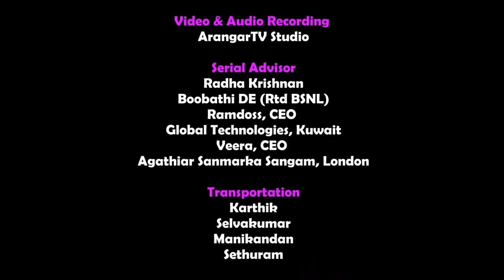63 nayanmars story in tamil | Enadinatha Thirukurippu Thonda Muruga | Uruthirapasupathi Nayanar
sundaramoorthy nayanar
திரைப்படம் கலரில்

005 # ஏனாதிநாத நாயனார்_ திருக்குறிப்புத்தொண்ட நாயனார்_ முருக நாயனார்_உருத்திரபசுபதி நாயனார்_ 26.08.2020

63 nayanmars story in tamil Enadinatha Nayanar Thirukurippu Thonda  Muruga Uruthirapasupathi Nayanar vijayasundari speech sorpozhivu
ஏனாதிநாத நாயனார்  திருக்குறிப்புத்தொண்ட நாயனார் முருக நாயனார் உருத்திரபசுபதி நாயனார்

The history of Uruthira Pasupathi Nayanar,
உருத்திரபசுபதி நாயனார் புராணம்,
63 Nayanmargal,
63 நாயன்மார்களின் கதை,
Rudra Pasupathi Nayanar,
உருத்திர பசுபதி நாயனார்,
திருநீற்றுக்கு மதிப்பளித்த ஏனாதிநாதர்,
NAYANMARGAL HISTORY,
திருத்தொண்டர் புராணம் pdf,
உருத்திர மந்திரம்,
திருதொண்ட தொகை,
திருத்தொண்டர் வரலாறு,
தொகை அடியார்கள்,
தண்டியடிகள் நாயனார்,

திருச்சி மாவட்டம், துறையூர், ஸ்ரீ அகத்தியர் சன்மார்க சங்கம், ஓங்காரக்குடில், கலியுகத்தில் மக்களை காக்கவந்த அவதார வள்ளல், உண்மை ஆன்மீகத்தின் உலகப்பேராசன், பரமானந்த சதாசிவ சற்குரு, தவத்திரு ஆறுமுக அரங்கமகா தேசிக சுவாமி களின் அருளுரைகள்,

agathiyar sithargal sidhdha ongarakudil sri agathiar sanmarga sangam charitable trust thuraiyur - mahan arumuga aranga maga desiga swamigal

அச்சமில்லா வாழ்க்கைக்கு ஓங்காரக்குடில் வழிபாடு - POWERFUL LIFE VS ALL DISASTER ONGARAKUDIL 260479

sri agathiar sanmarga sangam, ongarakudil,
sri agathiar sanmarga charitable trust,
ONGARAKUDIL, ongarakudil aasan
ஸ்ரீ அகத்தியர் சன்மார்க்க சங்கம், ஓங்காரக்குடில், ஓங்காரக்குடில் ஆசான், ஓங்காரக்குடிலாசான்,
மகான் ஆறுமுக அரங்க மகா தேசிகர்,
மகான் ஆறுமுக அரங்க மகா தேசிக சுவாமிகள்,
ARUMUGA ARANGA MAGA DEISGAR,
AARUMUGA ARANGA MAHA DESIGAR,

00:00 Enadinatha Nayanar,
10:00:03 Thirukurippu Thonda Nayanar,
23:03:15 Muruga Uruthirapasupathi Nayanar,
vijayasundari speech sorpozhivu,
vijayasundari speech,
vijaya sundari sorpozhivu,
63 nayanmars story in tamil Enadinatha Nayanar Thirukurippu Thonda  Muruga Uruthirapasupathi Nayanar vijayasundari speech sorpozhivu

உருத்திரபசுபதி நாயனார் புராணம்,
63 Nayanmargal,
63 நாயன்மார்களின் கதை,
Rudra Pasupathi Nayanar,
உருத்திர பசுபதி நாயனார்,
திருநீற்றுக்கு மதிப்பளித்த ஏனாதிநாதர்,
NAYANMARGAL HISTORY,
திருத்தொண்டர் புராணம் pdf,
உருத்திர மந்திரம்,
திருதொண்ட தொகை,
திருத்தொண்டர் வரலாறு,
தொகை அடியார்கள்,

Enadinatha Nayanar,
Thirukurippu Thonda Nayanar,
Muruga Uruthirapasupathi Nayanar,
vijayasundari speech sorpozhivu,
vijayasundari speech,
vijaya sundari sorpozhivu,